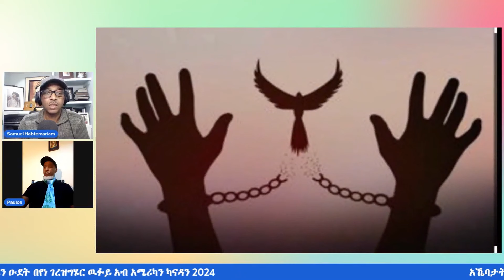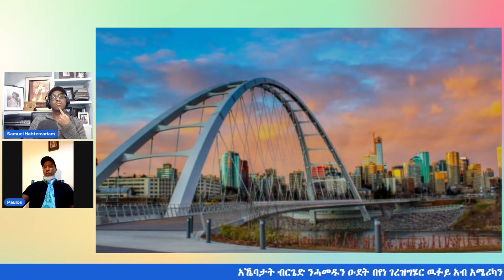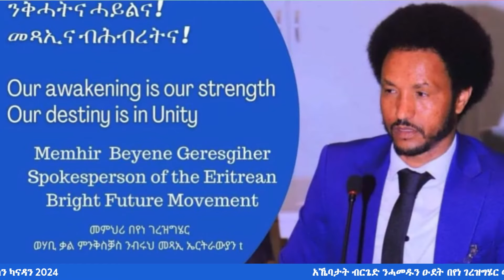ምድላው ብርጌድ ንሓመዱ ከተማታት ኤድመንተንን ካልጋሪን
ዑደት በየነ ውፉይ